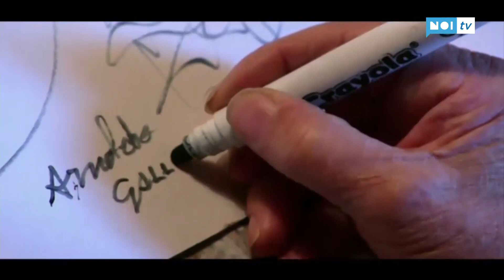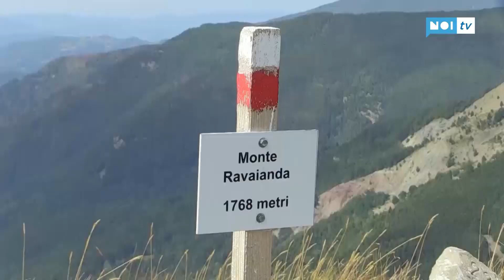Tg Noi Cronaca | 18/08/19